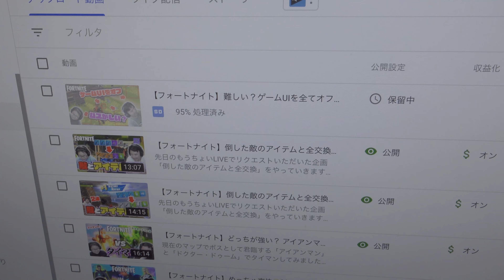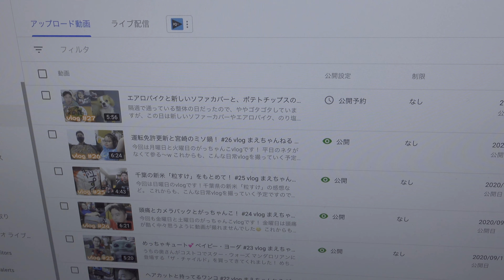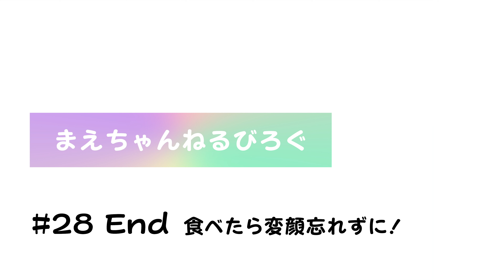30分チキンと食事中の変顔😂 #28 vlog まえちゃんねる びろぐ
この日も家Vlogです（笑）
どうしても食事中はテレで変顔してしまうw

撮影はソニーのZV-1、設定は4K、24p100MB、PP10、シャッタースピード優先で撮影しています。

▽目次
00:00 朝散歩
00:19 朝編集
00:36 お昼ご飯とぶどうスムージー
02:05 マーティのヨーグルト
02:35 午後編集
03:39 夕方散歩
04:16 30分チキン
04:45 恒例の翌日オヤジ

▽まえちゃんねる Tシャツ 販売中♪